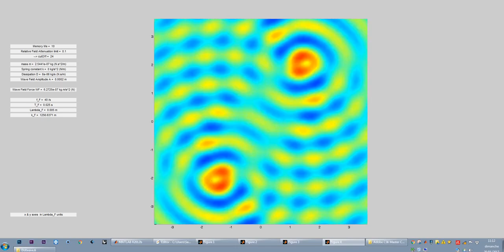Numerical Collision in a Box - Wave particle duality at the workshop